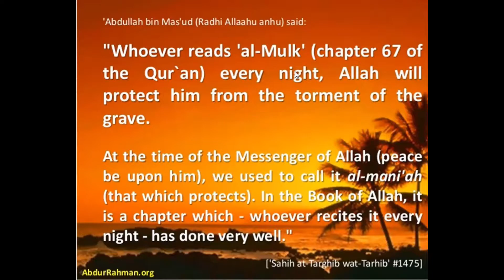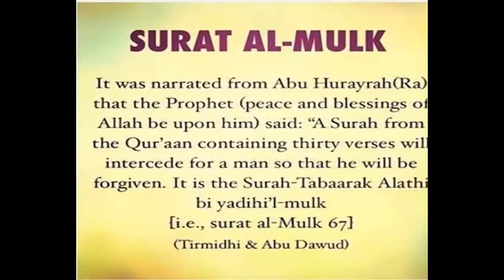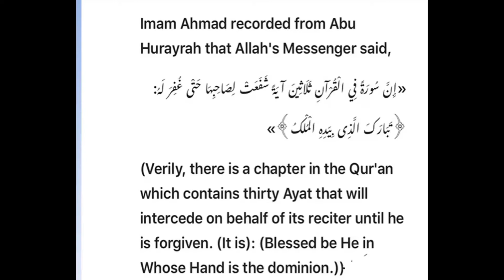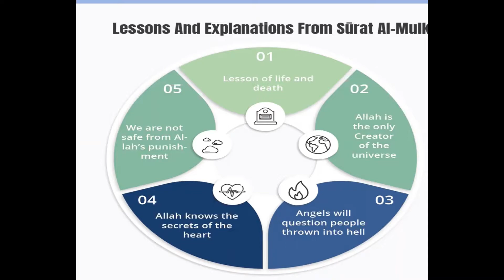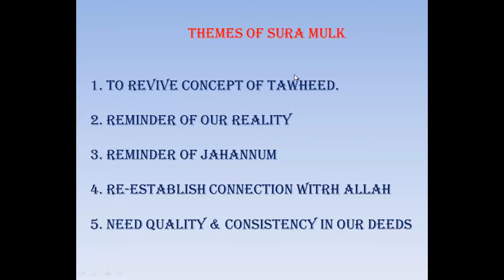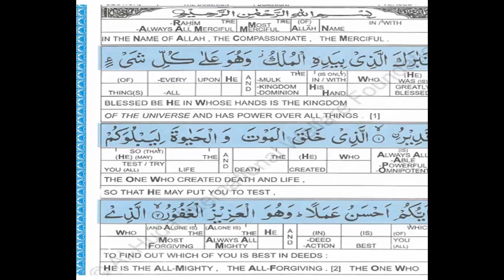MOQC Surah Mulk Part 1